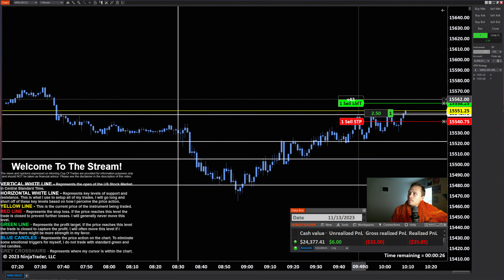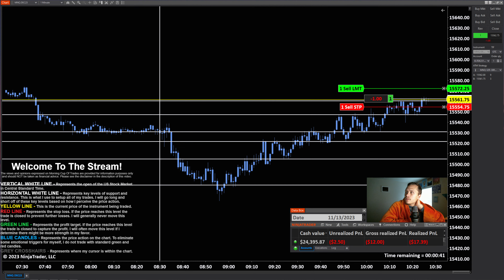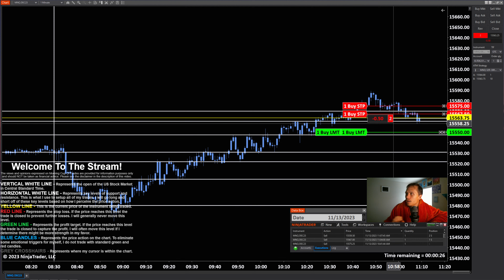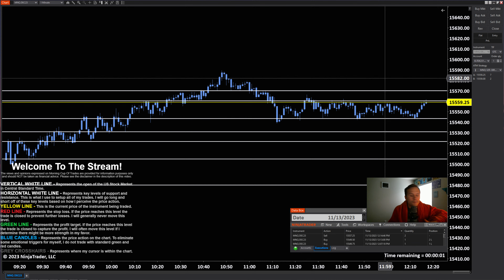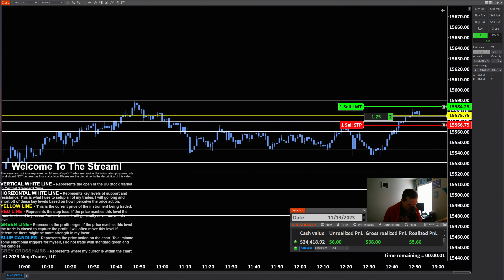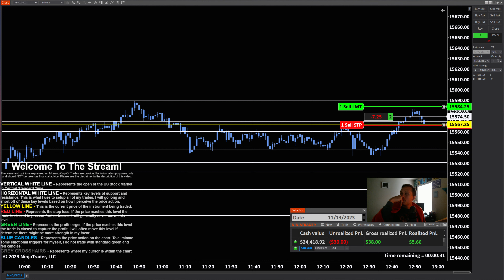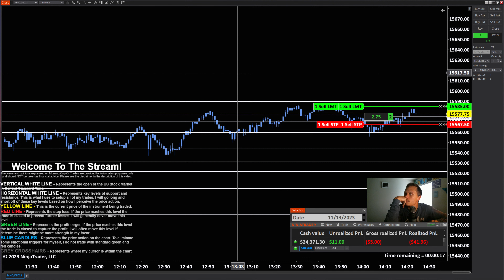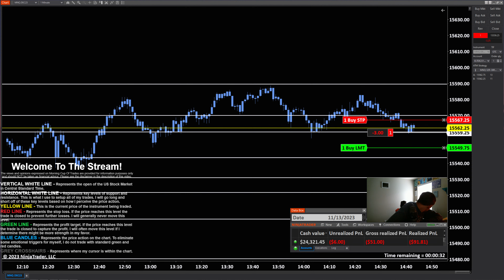🔴100% LIVE DAY TRADING❗US Stock Market❗Prop Firm Evaluation❗DOWN -33 Points❗Day 7 RECAP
Live day trading the US Stock Market using the Micro E-mini Nasdaq-100 Index (MNQ) futures contracts.

The full unedited version of this stream can be found on the LIVE section of my channel and has absolutely no cuts. It is completely RAW. This video is a recap of every trade taken on that given stream.

Starting account balance was $25000
Evaluation profit target is $1500
Evaluation trailing max draw-down is -$1500
My max per trade loss is -4%
My max per day loss is -14%

MORNING CUP OF TRADES DOES NOT PROVIDE OR GUARANTEE ANY FINANCIAL, LEGAL, TAX, OR ACCOUNTING ADVICE OR ADVICE REGARDING THE SUITABILITY, PROFITABILITY, OR POTENTIAL VALUE OF ANY PARTICULAR SECURITY OR FINANCIAL INSTRUMENT, TRADING STRATEGY, OR INFORMATION SOURCE.

THIS YOUTUBE CHANNEL AND THE ASSOCIATED OWNER IS NOT RESPONSIBLE FOR TRADES OR INVESTMENTS MADE BY VIEWERS. TRADING AND INVESTING CAN HAVE SUBSTANTIAL FINANCIAL RISK AND IT IS ADVISED TO SEEK ADVICE FROM A QUALIFIED BROKER OR INVESTMENT ADVISOR BEFORE TRADING OR INVESTING.

HYPOTHETICAL OR SIMULATED PERFORMANCE RESULTS HAVE CERTAIN LIMITATIONS. UNLIKE AN ACTUAL PERFORMANCE RECORD, SIMULATED RESULTS DO NOT REPRESENT ACTUAL TRADING. ALSO, SINCE THE TRADES HAVE NOT BEEN EXECUTED, THE RESULTS MAY HAVE UNDER-OR-OVER COMPENSATED FOR THE IMPACT, IF ANY, OF CERTAIN MARKET FACTORS, SUCH AS LACK OF LIQUIDITY. SIMULATED TRADING PROGRAMS IN GENERAL ARE ALSO SUBJECT TO THE FACT THAT THEY ARE DESIGNED WITH THE BENEFIT OF HINDSIGHT. NO REPRESENTATION IS BEING MADE THAT ANY ACCOUNT WILL OR IS LIKELY TO ACHIEVE PROFIT OR LOSSES SIMILAR TO THOSE SHOWN. CFTC RULE 4.41
HYPOTHETICAL OR SIMULATED PERFORMANCE RESULTS HAVE CERTAIN LIMITATIONS. UNLIKE AN ACTUAL PERFORMANCE RECORD, SIMULATED RESULTS DO NOT REPRESENT ACTUAL TRADING. ALSO, SINCE THE TRADES HAVE NOT BEEN EXECUTED, THE RESULTS MAY HAVE UNDER-OR-OVER COMPENSATED FOR THE IMPACT, IF ANY, OF CERTAIN MARKET FACTORS, SUCH AS LACK OF LIQUIDITY. SIMULATED TRADING PROGRAMS IN GENERAL ARE ALSO SUBJECT TO THE FACT THAT THEY ARE DESIGNED WITH THE BENEFIT OF HINDSIGHT. NO REPRESENTATION IS BEING MADE THAT ANY ACCOUNT WILL OR IS LIKELY TO ACHIEVE PROFIT OR LOSSES SIMILAR TO THOSE SHOWN. Risk Disclosure: Futures and forex trading contains substantial risk
and is not for every investor. An investor could potentially lose all
or more than the initial investment. Risk capital is money that can be
lost without jeopardizing one’s financial security or lifestyle. Only
risk capital should be used for trading and only those with sufficient
risk capital should consider trading. Past performance is not necessarily
indicative of future results.